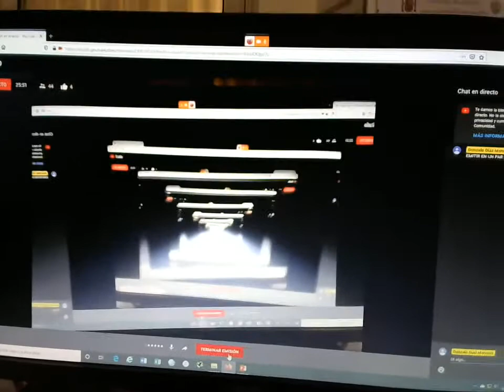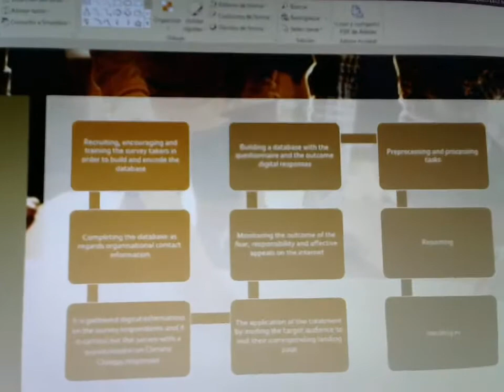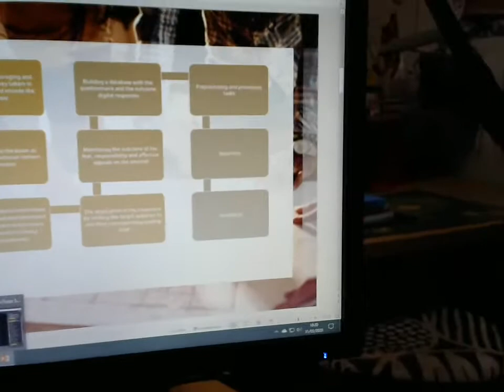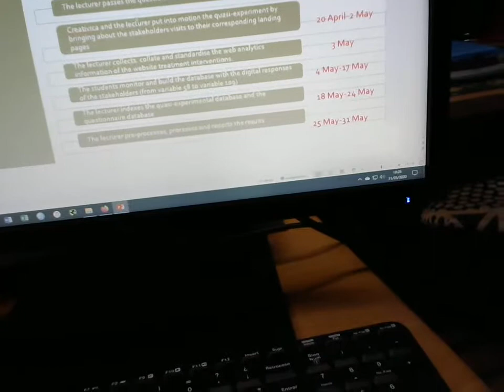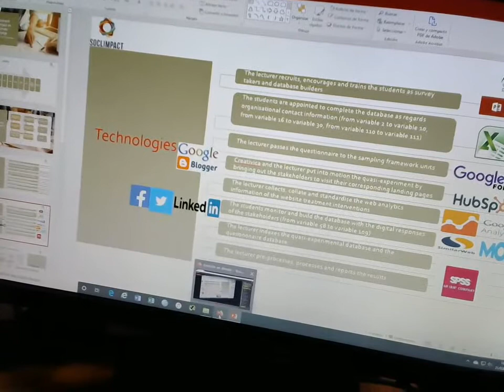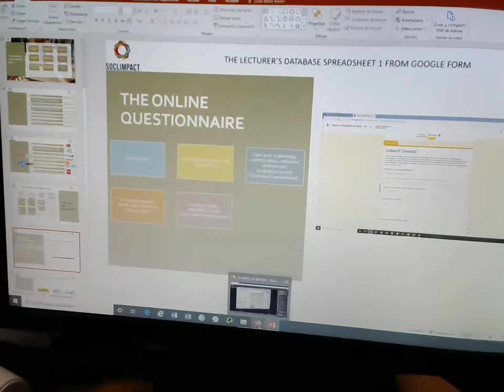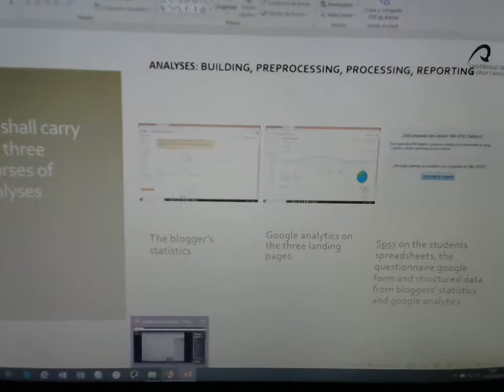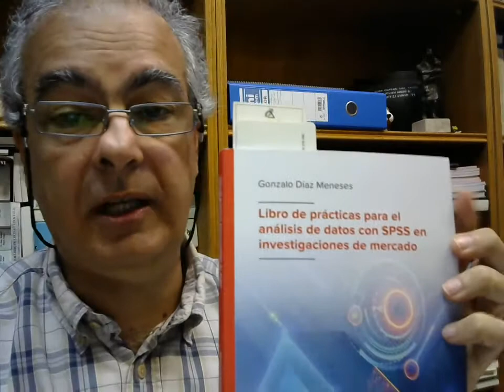CLASE TEÓRICA IMT 31 03 2020